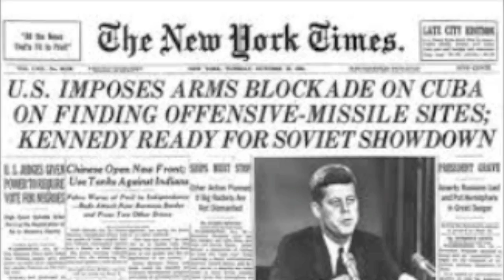Journey to Cuba – Official Trailer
A documentary about eleven young players who make history on the baseball diamond. The film will be released on June 16.